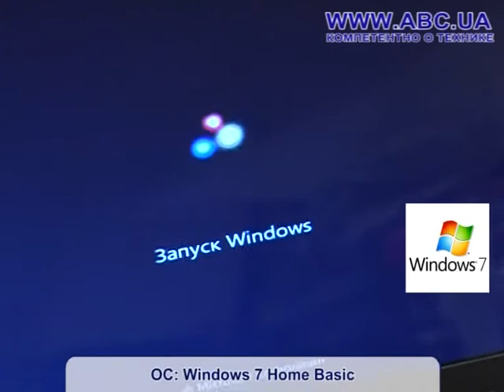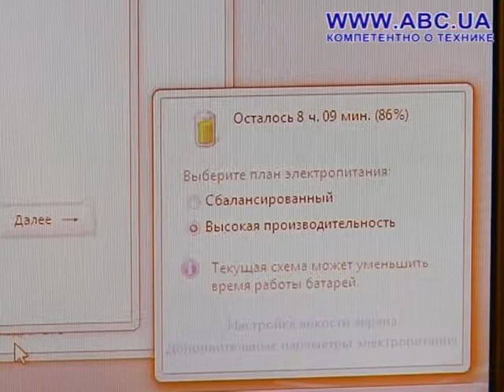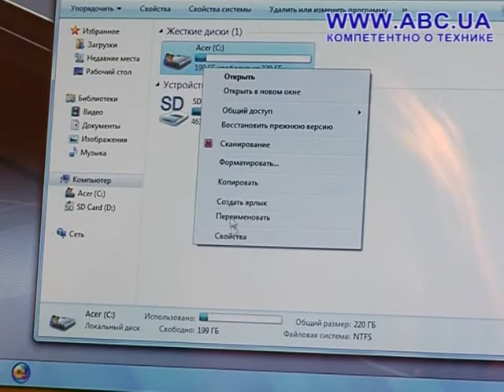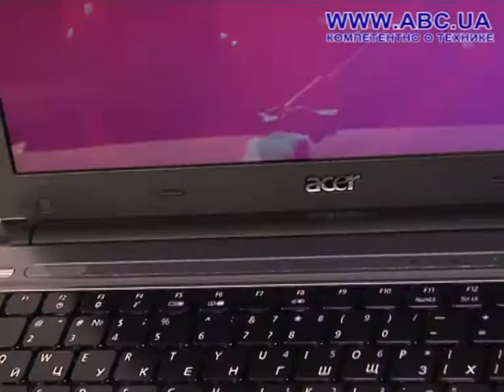Acer Aspire Timeline 3410